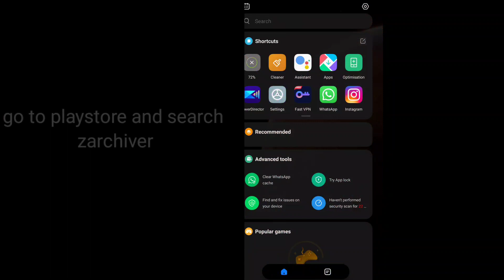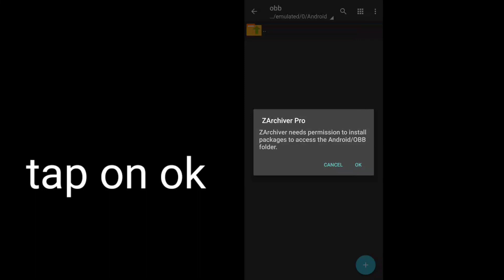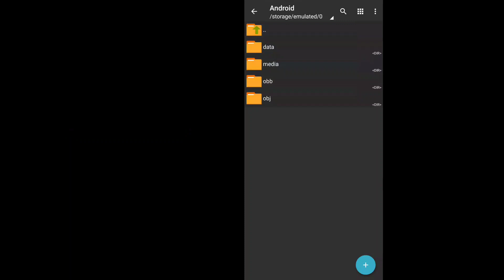android 11 obb/data not access problem | best file manager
IN THIS VIDEO:
zarchiver tutorial
android 11
android problem
android 11 problem
how to fix android problem
how to fix android 11 problem
how to fix android 11 file manager
android data and obb problem

obb and data
android problem
android obb